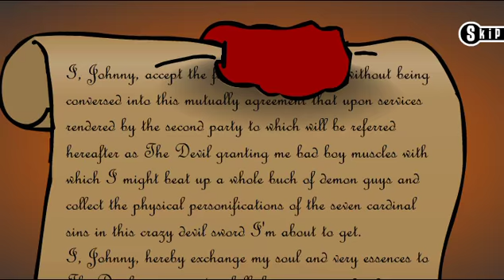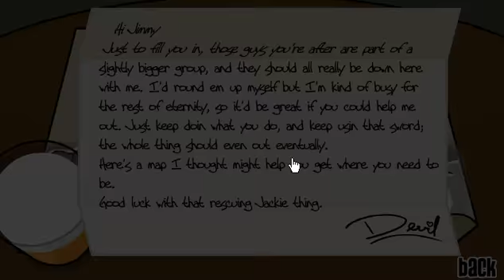Legend of Johnny Walkthrough (1of3)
This video contains:
Intro
Level 1 @3m27s
--Boss @4m16s
Level 2 @6m33s
--Boss @7m54s
Level 3 @9m5s
--Boss @11m23s

-ITEM EQUIP: This can only be done in the bar (where you see the list of items)
-Bugs: yes, there are lots of them, so:
 -if something unexpected happens, press ESC or Space and go back to bar and start level again.
 -sometimes even items you've equipped may not work at a later level.  In this case, go back to bar, remove item and put it back.